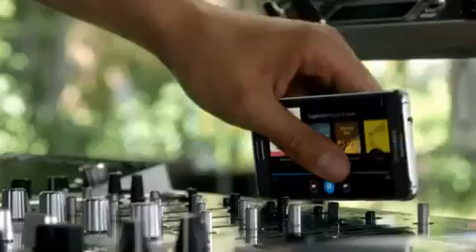SAMSUNG GALAXY ALPHA